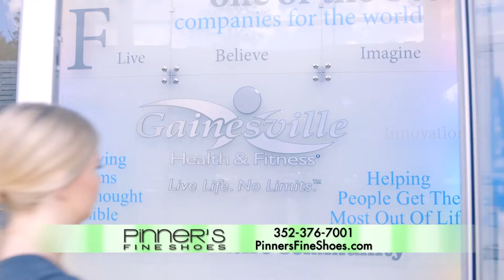Pinners - On REVISION